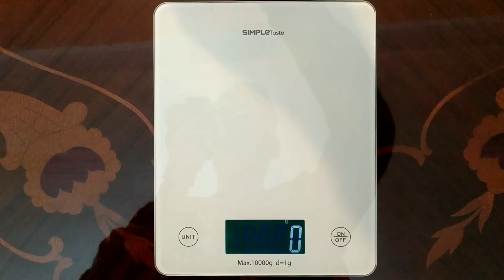REEBOK FOREVER FLOATRIDE GROW REVIEW - On feet, comfort, weight, breathability, price review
"FOREVER FLOATRIDE GROW SHOES - PERFORMANCE RUNNING SHOES MADE WITH PLANT-BASED MATERIALS

Feel good about your run. Lace up these men's running shoes, which are made of bio-based materials. The plant-based castor bean midsole provides the same high-performance, lightweight, responsive cushioning as Floatride Energy, and the algae-based EVA foam sockliner adds comfortable cushioning. The upper is made of breathable, flexible eucalyptus tree textile and the natural rubber outsole is flexible and durable. Make each step count as you clock your daily miles and help support a sustainable future."

The latest leather free shoe review of the REEBOK FOREVER FLOATRIDE GROW, an incredible all round plant based shoe!!

Full SHOE WEIGHT list for 2020 so far:

1. Nike Downshifter 10 286g
2. Reebok Forever Floatride Grow 292g
3. Asics NovaBlast 293g
4. Nike React Phantom Run Flyknit 2 293g
5. New Balance Fresh Foam Arishi Trail Gore-Tex 295g
6. Saucony Grid Azura 2000 297g
7. Adidas Retrofit 311g
8. Nike Reposto 316g
9. Puma Zone XT 321g
10. Adidas Climacool Vent Summer.RDY 323g
11. Nike React Vision 332g
12. Adidas Swift Run RF 338g
13. Allbirds Tree Dashers 339g
14. Nike Space Hippie 04 342g
15. New Balance 530 343g
16. Adidas ZX 8000 348g
17. Nike Air Vapormax 2020 FK (flyknit) 349g
18. Adidas ZX 8000 LEGO 360g
19. Asics Gel Lyte XXX 360g
20. Nike Air Zoom Type 361g
21. Nike Renew Run 363g
22. Nike ACG Air Nasu 367g
23. Salomon XT-Wings 2 Advanced 369g
24. Nike Air Max 270 React ENG 396g
25. Nike Dunk Low Community Garden 402g
26. Nike Jordan Air Cadence 413g
27. Puma Calibrate Runner 424g
28. Nike Air Max 90 FlyEase 447g
29. Nike Air Jordan 1 Zoom Crater 455g
30. New Balance x Jaden Smith Vision Racer 456g

In-video motion titles/design - IG: @willbakerarts